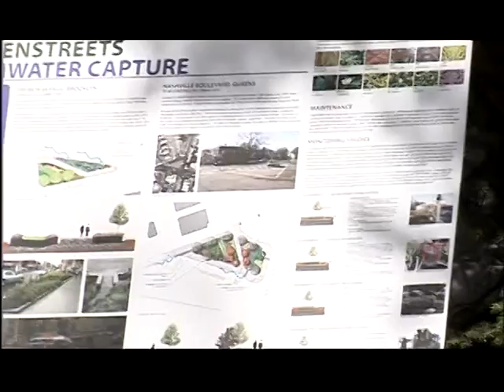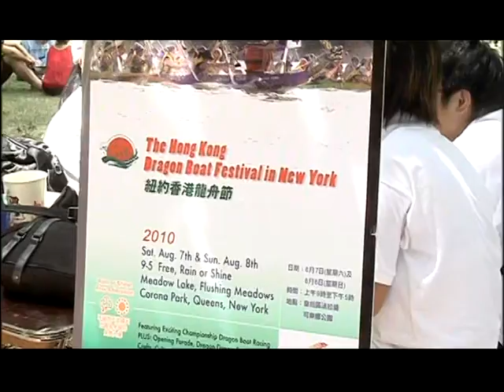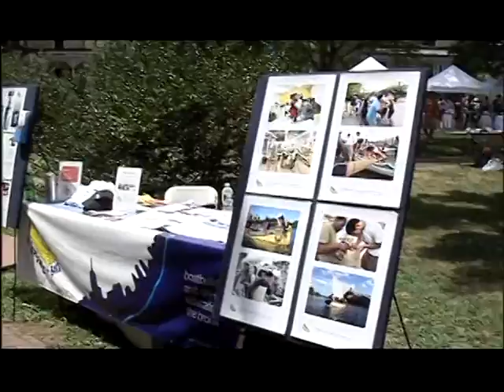Waterday July 24th,2010 Part 4 Metropolitan Waterfront Alliance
City of Water Day is a FREE day of entertainment, education
& adventure for all celebrating
the potential of our waterfront!

In July of each year thousands from the metropolitan region make their way to Governors Island, Liberty State Park, Brooklyn Bridge Park, and Atlantic Basin for the 3rd Annual City of Water Day Festival.

From the upper Hudson to Raritan Bay, we are a City of Water—yet too many of us are cut off from this tremendous resource. Help revitalize the waterfront with a festival for the entire family.

FESTIVAL HIGHLIGHTS INCLUDE:

Free harbor boat tours for thousands on historic, educational, and working vessels
A spectacular flotilla of rowers, paddlers, and other human-powered boaters
A special children's fair with with dozens of activities just for families, including bike scavenger hunts, puppet shows, sing-a-longs, and craft sessions
the Waterfront Action Fair where you can learn about everything going on around and on the water
Our one-of-a-kind on-water Festival Launch & Press Event
Live music, Vendy-award-winning food, and much more!